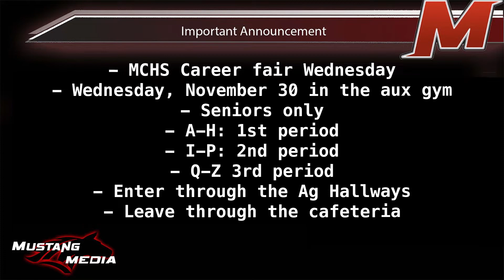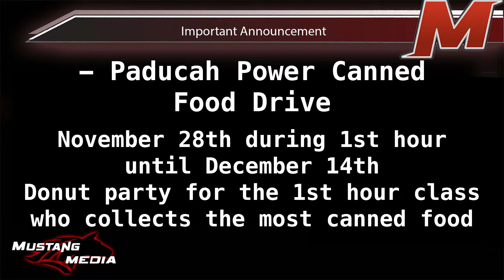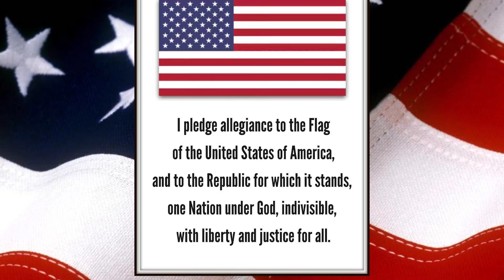What's Crackin' McCracken: Tuesday Nov 22nd